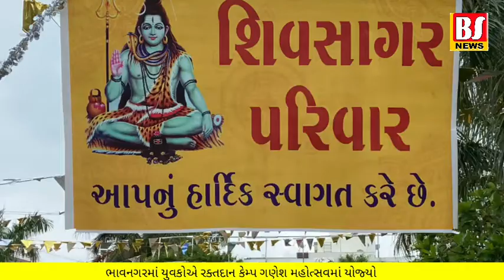ભાવનગરમાં ધર્મ સાથે સમાજ કાર્ય કરતા યુવકો : શુ કર્યું સમાજ કાર્ય જાણો